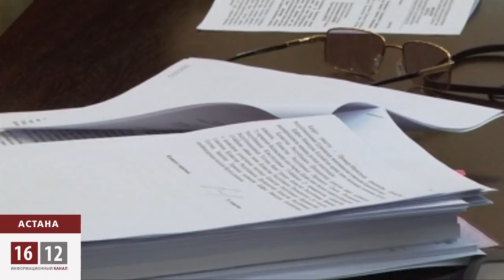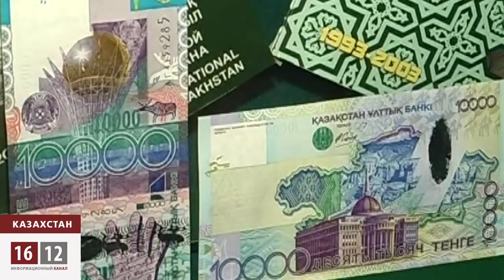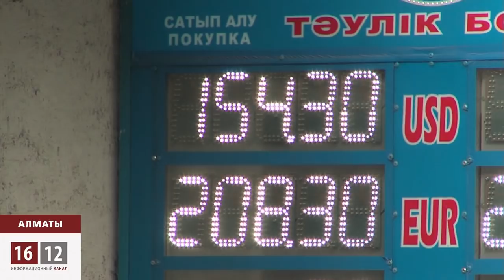Первое слово Кайрата Келимбетова о тенге / 1612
Казахстанские сенаторы сегодня утвердили Кайрата Келимбетова на должность председателя Национального банка, но прежде пытали -- будет или нет новая девальвация тенге? Оснований для беспокойства нет -- сказал Келимбетов. Тем не мене, обесценение тенге уже идет, говорят эксперты. По некоторым прогнозам обменный курс к доллару на конец года будет 160 тенге.